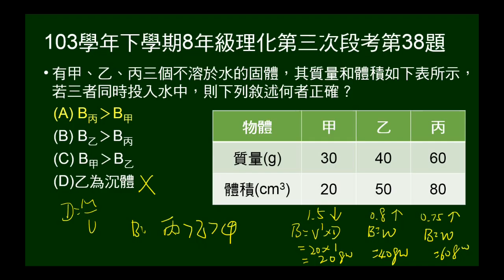103學年下8年級理化三段第38題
給甲、乙、丙的體積、質量，問投入水中的浮力及沉浮敘述，何者正確。